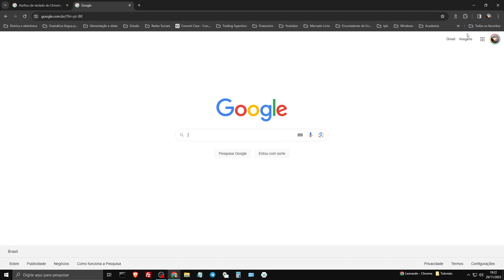Como Adicionar Uma Página Na Lista De Leitura Do Chrome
Quer ler o conteúdo de um site depois, mas não quer adicionar a página nos favoritos? Então venha comigo e aprenda a adicionar os websites abertos a lista de leitura do Google Chrome.

A Lista de Leitura é uma função presente no Chrome e outros navegadores baseados na engine Chromium que permite aos usuários salvar páginas da web para visualização posterior.